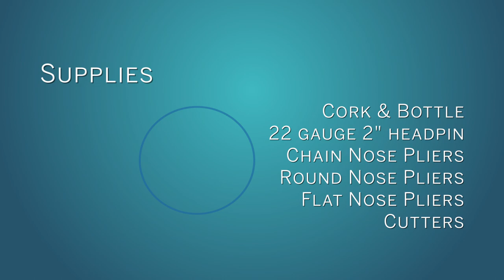How to Wire Wrap A Cork Bottle Top at The Bead Gallery, Honolulu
We love putting magical little things into tiny glass "wish" bottles, and wearing that lucky charm filled with sand, shells and good vibes!

Here's a tip and trick that we think will help you achieve that professional and stylish finish to even the simplest of projects like corking a bottle :) !

Welcome to The Bead Gallery, Honolulu, your creative paradise and go-to bead store in the heart of Hawaii since 1997. Explore our curated gemstones, hand-selected beads, and original project tutorials with all the tips and tricks we’ve discovered over the years!
Mahalo for your support and ALOHA spirit!

Aloha! Jamie, Jason & The Bead Gallery, Honolulu Ohana